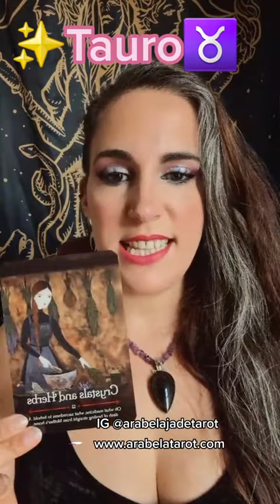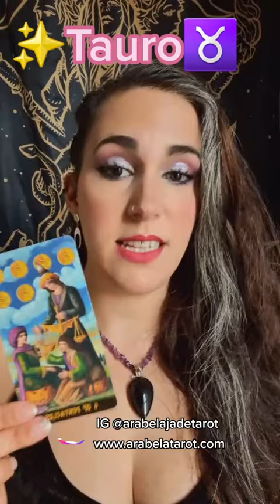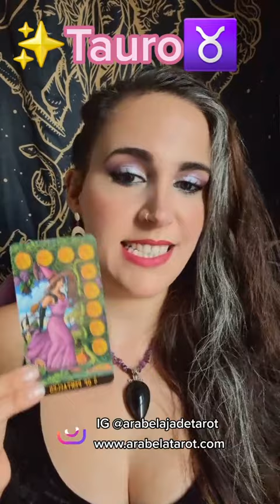🥰♉¡Por fin Llega la Felicidad! ✨🌹 Tauro octubre